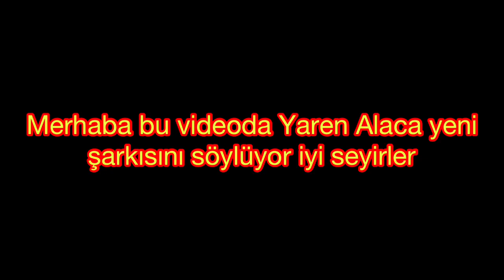YAREN ALACA YENİ ŞARKI #2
9-yaren alaca